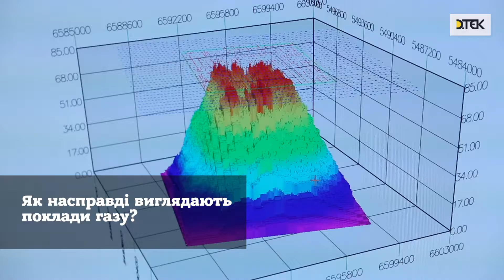Як насправді виглядають поклади газу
Україна займає 3 місце за обсягами запасів газу в Європі. Але мало хто знає як насправді виглядають поклади блакитного палива. Природний газ утворився мільйони років тому. Але де він накопичувався увесь цей час?  Дивіться у нашому пізнавальному відео.